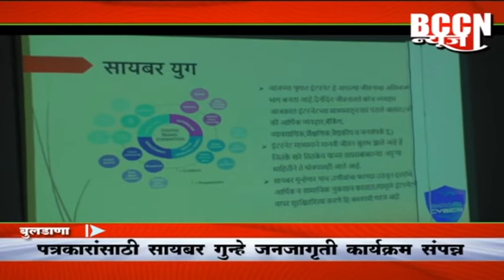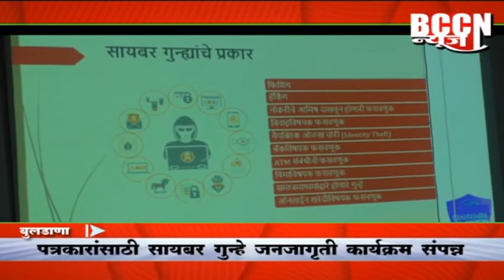बुलडाणा-पत्रकारांसाठी सायबर गुन्हे जनजागृती कार्यक्रम